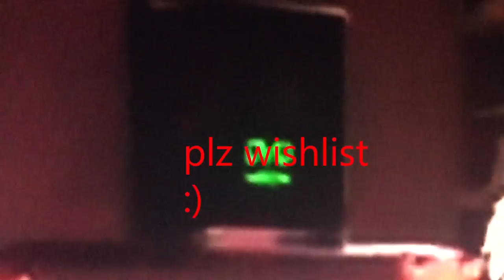Hell Pie NEW TRAILER!!!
a new trailer for our game Hell Pie